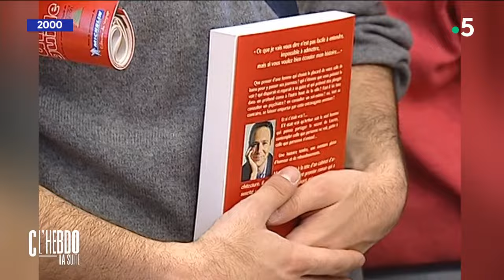Marc Levy : l’auteur français le plus lu dans le monde - C l’hebdo - 21/10/2023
Et retrouvez-nous sur :
Invité : Marc Lévy
• Marc Levy : l’auteur français le plus lu dans le monde
• Le phénomène Marc Levy
• Israël : les artistes doivent-ils s’engager ?
• Guerre en Ukraine : le polar de Marc Levy
• Guerre en Ukraine : Marc Levy s’engage